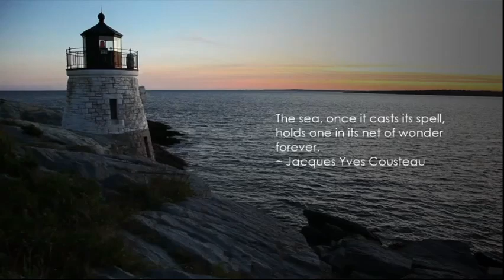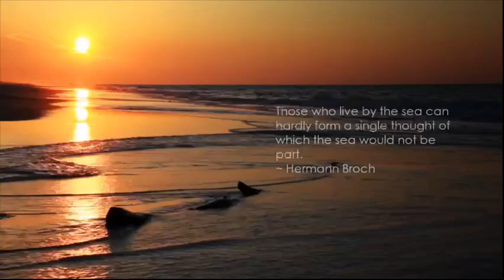Nancy Stinger Memorial Slideshow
Nancy Charlene (Wanczyk) Stinger, a beloved wife, mother, sister, and friend, passed away peacefully at her home in North Myrtle Beach, SC, surrounded by loved ones, after a courageous battle with cancer. She was 77 years old.

Nancy was born on April 14, 1947, in Wilkes-Barre, PA, to John Wancyzk and Nancy Wanczyk-Haydt. She spent her formative years in Kingston, PA, where she graduated from Kingston High School in 1965. Pursuing her passion for art, she attended Wilkes College, earning a B.A. in Fine Arts in 1969. It was there that she met her soulmate and husband of 54 years, Bill Stinger. Together, they built a beautiful life and were blessed with two sons, Eric and Andrew.

Throughout her life, Nancy exemplified qualities of creativity, generosity, and strength. Her vibrant spirit and unwavering commitment to serving others earned her a special place in the hearts of all who knew her. From her early days as an educator to her dedicated service on the East Longmeadow, MA school committee, Nancy was a tireless advocate for students and families. Her leadership as President of the Massachusetts Association of School Committees in 2000 left an indelible mark on education in the region, earning her a lifetime membership in 2001.

Following her retirement, Nancy moved with Bill to North Myrtle Beach, SC, where she found joy in pursuing her artistic talents. Her passion for art manifested in breathtaking pieces that adorned galleries in Calabash, NC, Southport, NC, and Charleston, SC. Yet, her greatest masterpiece was the love and warmth she shared with her community, as evidenced by the countless homes where her artwork found a cherished place.

Nancy was deeply rooted in faith and was an active member of First Presbyterian Church Myrtle Beach, where her spirit of compassion and generosity continued to shine brightly.

Nancy was preceded in death by her parents, Nancy Haydt and John Wanczyk, her step-father, Richard Haydt, and her brother, Billy. She is survived by her loving husband, Bill Stinger; her devoted sons, Eric and Andrew; her sisters, Jan Abramowitz and Ethel Renoe; her brother, Richard Haydt; her grandchildren Jackson and Brantley Stinger; and a host of other family members and friends whose lives she touched with her kindness and grace.

In lieu of flowers, the Stinger family humbly encourages donations to St. Jude’s Children’s Research Hospital.

A celebration of Nancy's life will be held at Lee Funeral Home in Little River, SC on May 3, 2024 at 11am, where friends and family may come together to honor her remarkable legacy and the love she shared with them.

Nancy's light will continue to shine brightly in the hearts of those who were fortunate enough to know her, and her memory will forever be a source of comfort and inspiration.